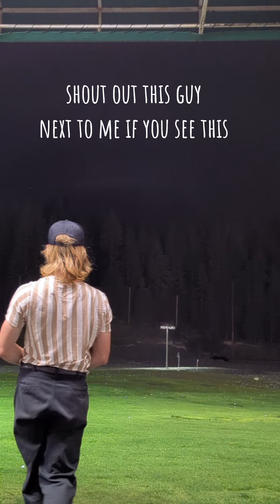Oct 21 Lit Range. Rotational Work, Plane Work